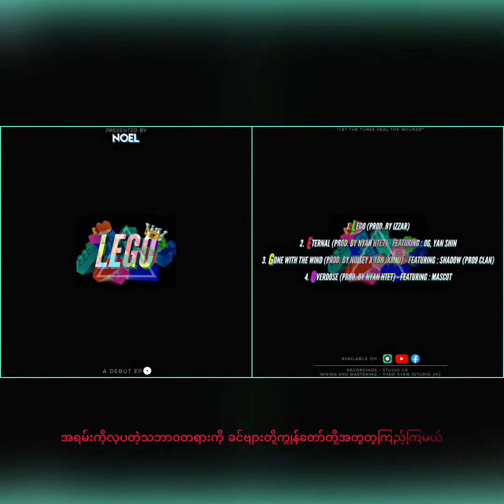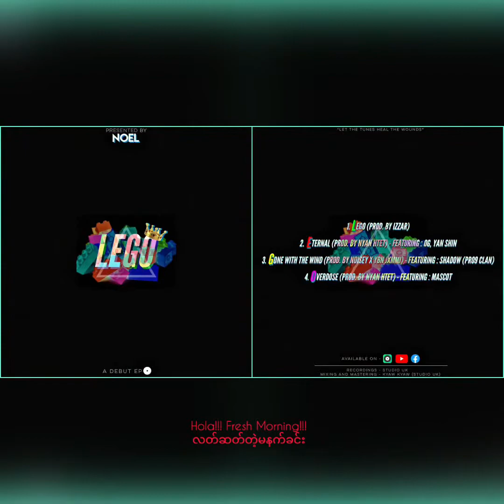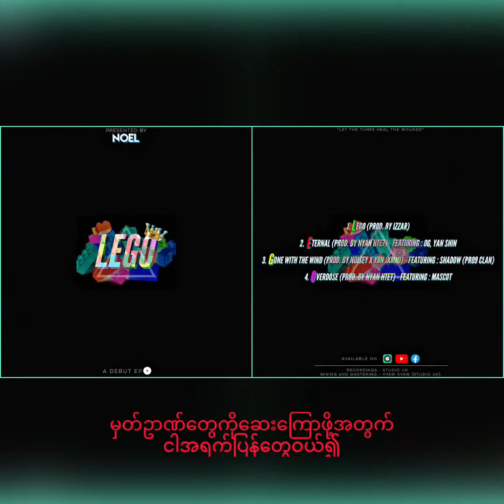Eternal - NOEL (Feat : OG, Yan Shin)